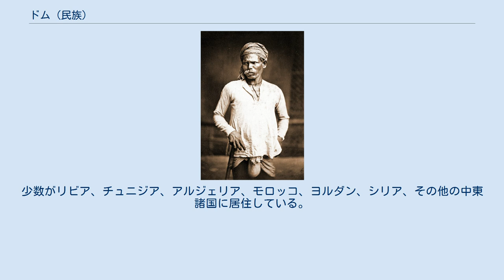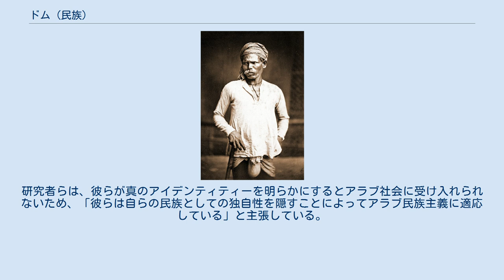ドム (民族)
中東、北アフリカ、コーカサス、中央アジア、インドのドム（Dom、アラビア語: دومي‎ / ALA-LC: Dūmī , دومري / Dūmrī ; エジプト・アラビア語: هناجره‎ Hanagra 、ドマやドミとも呼ばれる）は、インド・アーリア系民族である。
 ドムは昔からの言い伝えを持ち、彼らの文化および歴史を音楽、詩、踊りによって表現する。
当初は、ドムはロマから分岐した集団であると考えられていたが、ドマリ語の近年の研究は彼らがインド亜大陸からより早くに（おそらく6世紀頃）出発したことを示唆している。
世界的に使われているジプシーの自称は「Rrom」であった。
これはロマ語で人間を意味する。
ロマやドム、ロムなどの単語は、6世紀に分かれたロマ人を表現するために使われていた。
複数の部族が西ヨーロッパに移動しロマと呼ばれたが、ペルシャやトルコに残ったもの達はドムと呼ばれた。
 様々なドムの亜集団の中で、ガワジーが踊りや音楽によって最も著名である。
ガワジーの踊り子はエジプトでのラクス・シャルキー様式の発展と結び付いており、これは最終的には西洋のベリーダンスへと繋がっている。
 推定220万人の大半がトルコ、エジプト、イランに居住しており、アフガニスタンとイラクにもかなりの数がいる。
少数がリビア、チュニジア、アルジェリア、モロッコ、ヨルダン、シリア、その他の中東諸国に居住している。
 一部のドムは国勢調査から除外されたり、その他はドム以外に自分自身を分類したりしているため、実際の人口は不明である。
今日、彼らは居住地域の多数派の主流言語を話すが、ドマリ語もより排他的なコミュニティーでは話され続けている。
イラン人やアフガン人は彼らをgurbatiあるいはkouli（どちらも「よそ者」の意）と呼ぶ。
 イラン南東部のバルーチ地方で見られるドムの集団はロリである。
ドムはパキスタンが実効支配するギルギット・バルティスタン州やチトラル、スワート、コヒスタン、ラダック地域にも少数が居住している。
ギルギットでは、ドムは同じく音楽家、鍛冶屋であり、同様の単純労働を行うKameenやMonsと一体となっている。
 ヨルダンにはドムの大きな集団が存在する。
研究者らは、彼らが真のアイデンティティーを明らかにするとアラブ社会に受け入れられないため、「彼らは自らの民族としての独自性を隠すことによってアラブ民族主義に適応している」と主張している。